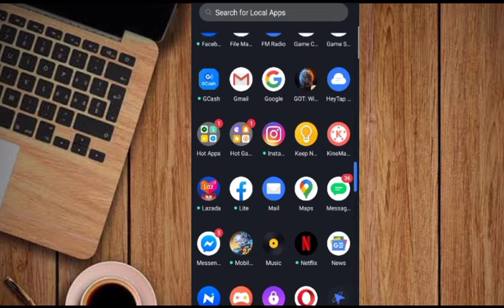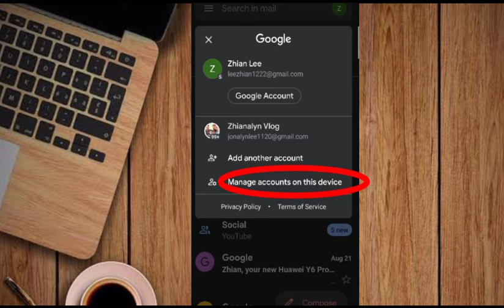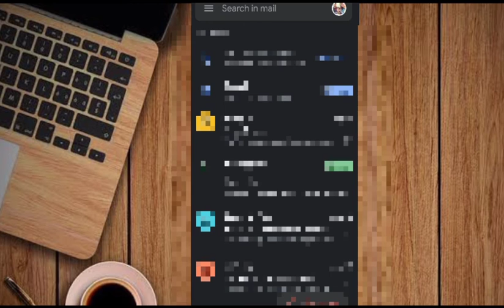How to sign out GMAIL using android | (Tagalog)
How to sign out GMAIL using Android
How can I sign out from Gmail in Android mobile?
How do I logout of my Gmail account?
How can I log out my Gmail from other devices?
How to sign out gmail in Android
How to change Gmail password
How to sign in gmain In android phone